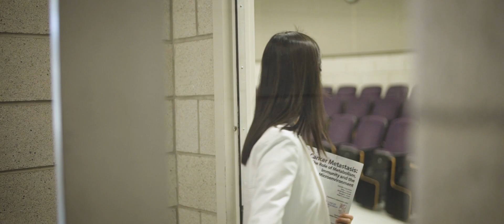Dr. Sophia Lunt '05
Dr. Sophia Lunt '05, assistant professor of biochemistry at Michigan State University, receives an alumni citation from her alma mater, Lebanon Valley College for her work in cancer research.